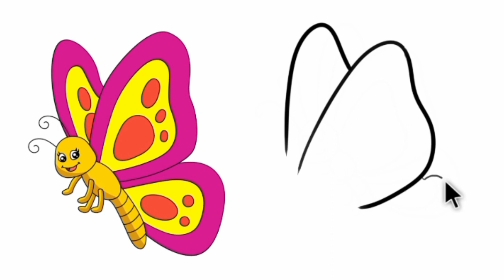How to Draw a Butterfly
Easy Drawing tutorials for kids. Fun with Colours, How to draw step by step, Colouring with crayons,
Drawing Techniques, Learn to Draw.